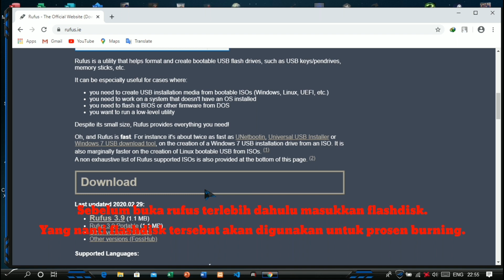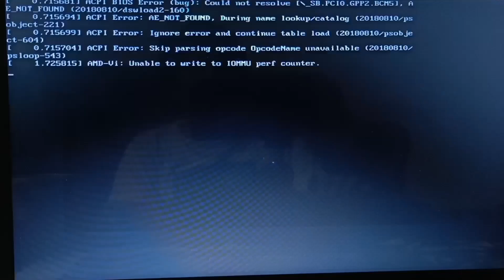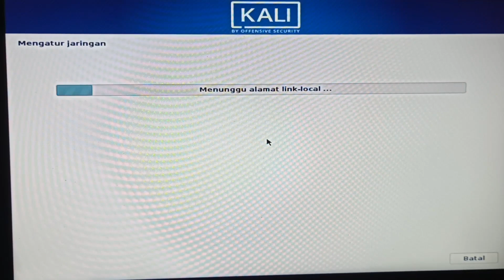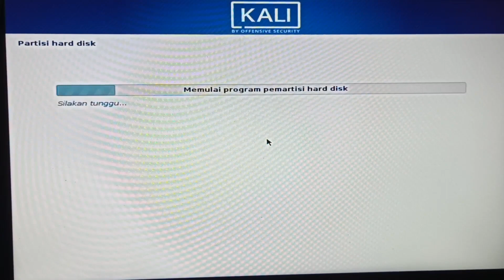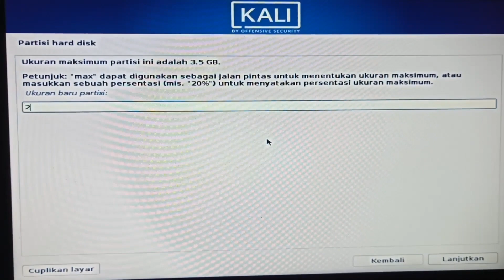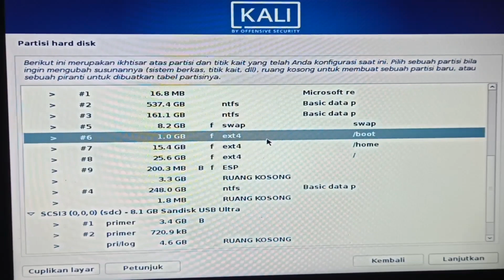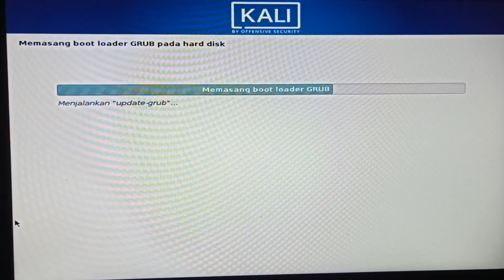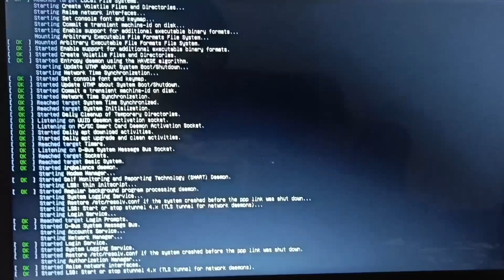Cara Install Dual Boot Kali Linux With Windows 10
Kali ini saya akan membagikan tutorial cara menginstal Dual Boot Kali Linux dengan Windows 10. Silahkan mengikuti langkah - langkah penginstalan dari video di atas dan jika ada yang ingin ditanyakan bisa berkomentar dibawah.

Yang ingin memberikan dukungan ke channel ini.

CHAPTERS :
00:00 Intro
00:10 Download Rufus
00:30 Burn ISO menggunakan aplikasi rufus
01:10 Proses masuk ke Boot Option Menu/Bios
01:28 Settingan untuk linux Kali (seperti pemilihan bahasa)
03:10 Pembagian partisi untuk Kali
05:15 Proses Instalasi linux Kali sampai berhasil di install
07:35 roses pemilihan dual bootnya/GNU Grub (ingin linux kali atau windows 10)
07:45 Proses masuk ke linux Kali dan Tampilannya
08:25 Proses masuk kembali ke Windows 10
09:03 Outro

memberikan manfaat bagi penonton. Silahkan beri tanda suka pada video di atas.
Jika ada saran, Silahkan komentar di bawah ini.

Please keep support and keep learn tutorial with Zulanda Safwan 👍